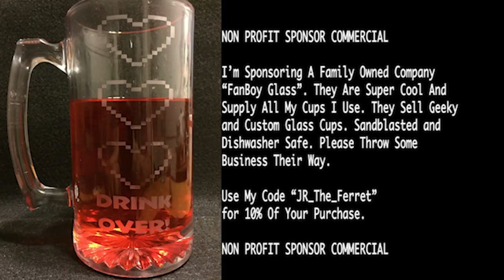VS dantekennedy1 - Mortal Kombat XL - Ferret Guild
Code "JR_The_Ferret"